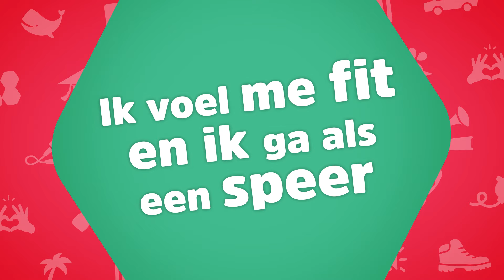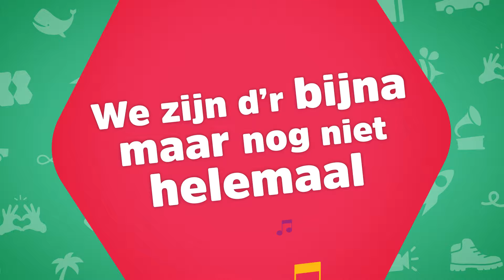Avond4daagse (karaoke) - Kinderen voor Kinderen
Zing en dans mee met de karaokeversie van Avond4daagse!